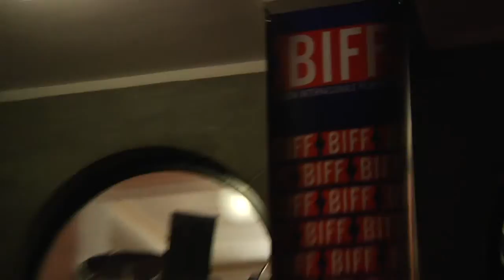Årets BIFF-vinnere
Mandag 25. oktober ble det gitt ut priser i kategoriene ungdommens dokumentarpris, beste norske kortfilm, beste dokumentar, Filmwebs publikumspris og cinema extraordinaire i tillegg til Filmwebs talentpris. Til vinnerne vanket det pengepremier som kan komme godt med til fremtidige produksjoner.